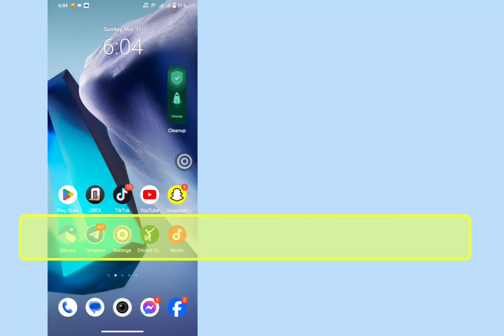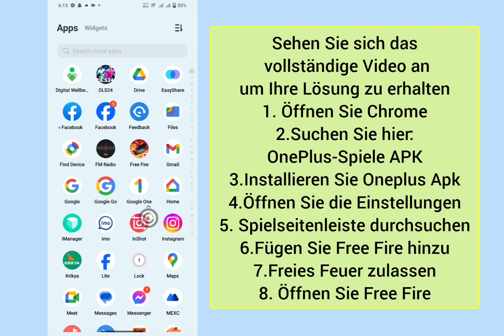So ändern Sie die Stimme in Free Fire 2024 | Kostenlose Voice Changer-Apps Fire |FF Voice Changer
So ändern Sie die Stimme in Free Fire 2024 | Kostenlose Voice Changer-Apps Fire 2024 |FF Voice Changer 2024

kostenlose Fire-Stimmenänderung Kaise Karen 2024, wie man die Stimme in Free Fire 2024 ändert, Sprachänderungs-App 2024, ff-Stimmenänderungs-App 2024, kostenlose Fire Mein-Stimmenänderung Kaise Karen 2024, kostenlose Fire Me-Stimmenkaisa-Änderung Kare 2024, kostenlose Fire Ma Girl Sprachänderung 2024, Sprachwechsler-App für Free Fire 2024, Spiel-Sprachwechsler-App Free Fire 2024, FF-Spiel-Sprachwechsler-App 2024, So ändern Sie die kostenlose Feuerspielstimme 2024, Spiel-Sprachwechsler-App 2024, beste Sprachänderungs-App 2024